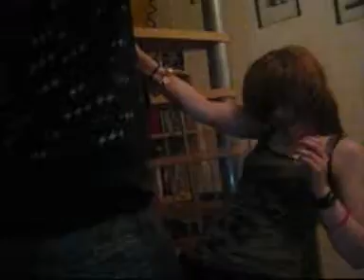Amanda and Martin Pole Dancing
hahaha basically the title... Amanda Burns and Martin got really drunk at Antz's party and decided to start pole dancing lol.